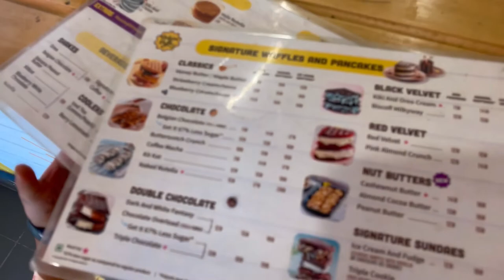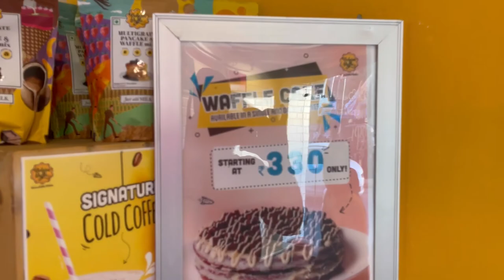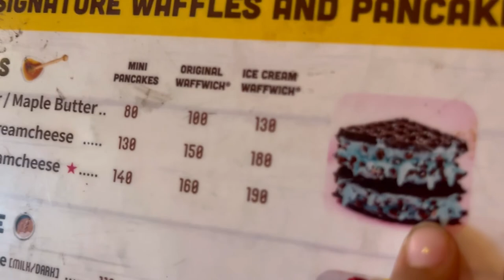The Belgian waffle co. fresh waffle